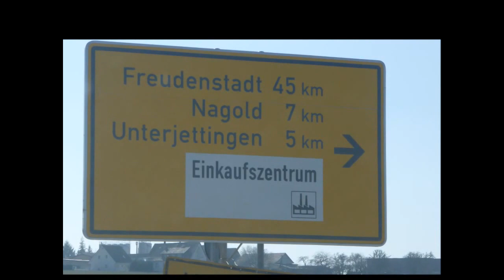Bauplatz TOP Südausrichtung - ruhge Anliegerstraße Oberjettingen immo1001.de ICG Objekt-Nr. 1943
Ruhige Lage, Teil-Erschlossen (Versorgungsleitungen und Erschließungskosten liegen nur teilweise vor oder bezahlt)